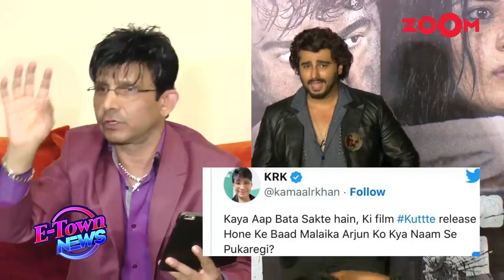Krk comment on Arjun Kapoor regarding | Kamaal asked Arjun about related to his personal life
Krk's latest tweet after the teaser launch of Arjun Kapoor's Kuttey is buzzing in Bollywood. In the tweet, Kamaal asked Arjun about something related to his personal life. Take a look!